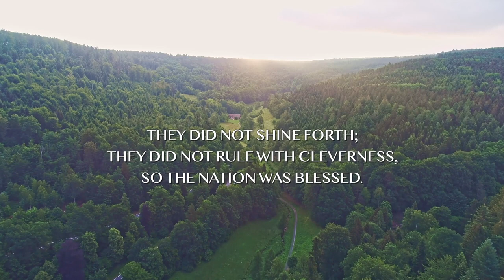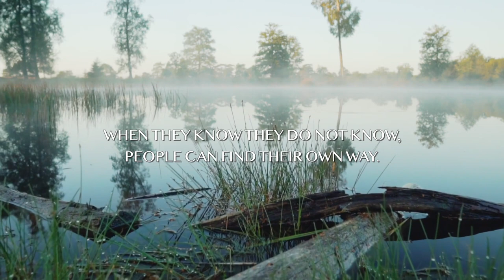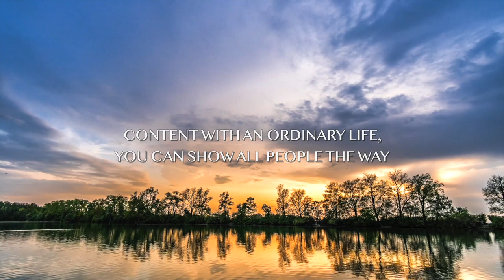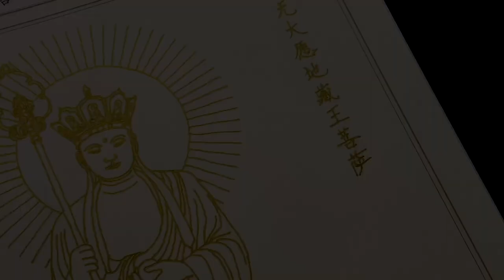Buddha Painting | Deeply Relaxing Meditation Music - Calm Down After a Stressful Day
This Lord Buddha Painting, crafted in harmony with deeply relaxing music, will bring the best results for your evening meditation. Calm down after a hectic and stressful day.
You can close your eyes or follow the line art until you fall into a slumber rest. Relief your stress and inner tensions with this buddha painting - a visual form to meditate, calm down and relax.

Learn ancient wisdom from the famous scriptures of Philosopher Lao-Tze, the "Tao Te Ching." The famous teachings of the Chinese Philosopher and Sage Lao-Tze are wonderful guidance for everyday life. It is believed that this classic text dates back to the 6th Century BC. However, it is more relevant than ever in the 21st Century.

BuddhArt | Love, Learn & Relax Welcome to an innovative series of visual meditation practiced by Buddhist Monks. Enjoy peaceful music, calming ambient sounds of nature with buddha painting, and insightful quotes!

► My promise to you: Here at BuddhArt, I strive to create authentic content. It is supposed to be teaching, loving, and relaxing content to help you cope with the stress of modern life. I add quotes from various teachers of western & eastern Philosophy to inspire a peaceful world—cultural empathy through a harmonious medium: Mother Nature herself.
► Who made this video? – Sebastian D. edits and draws the buddha painting in all videos uploaded to BuddhArt | Love, Learn & Relax. For the time being, the individual clips are licensed from third parties.
► Is there more? – Yes, there is. If you enjoy watching this unique technique of Chinese Buddhist Monks, have a look at my recommended playlist

0:00 Mountain Path by Joseph Beg
21:25 At Midnight by Rupert Sachs
30:52 Soothing Nature by Spirits of Our Dreams